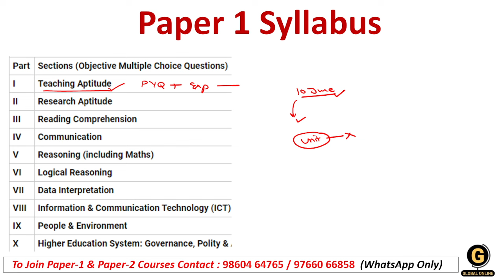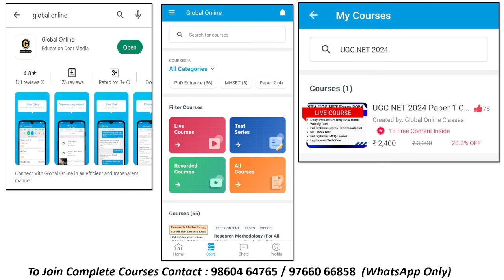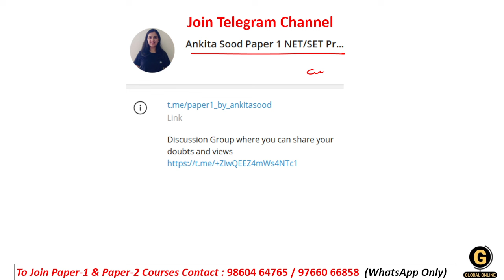UGC NET Paper 1 Full Syllabus Revision | NET June 2024 Final Preparation | 15 Days Best Strategy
This video discusses 15 Days Final Revision Strategy for UGC NET Paper 1 for June 2024. This video will help you revise complete paper 1 and score 80+ in just 15 Days.

Also, a best preparation for UGC NET June 2024 Paper 1 is shared with you. Global Online is going to start a NEW Batch for the best preparation of UGC NET Paper 1 . In this batch you will be prepared according to the level of the examination.  Our expert educators ensure that you cover your entire syllabus before the exam along with PYQs & MCQs practice. By joining this new batch & course you can easily score 80+ in the Paper 1 even in your first attempt.

- 60+ Mock Tests in Hindi & English
- 2000+ MCQ PDF

-Teaching Aptitude
-Research Aptitude
-Comprehension
-Communication
-Mathematical Reasoning & Aptitude
-Logical Reasoning
-Data Interpretation
- 40 Full Syllabus Mock test
-Complete solution

Online Courses available on Global Online app:

           1.UGC NET ECONOMICS
           2.UGC NET COMMERCE
           3. UGC NET Computer Science
           4. UGC NET Management
           5. UGC NET History
⏩ MPSET Complete Paper 1
⏩ KSET/NESET/APSET/JKSET
⏩ MHSET Chemistry
⏩ MHSET Economics
⏩ MHSET Commerce
⏩ MHSET Management